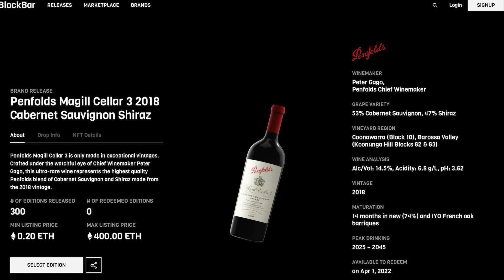Why Big Brands Are Releasing NFTs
This KongBoy video explains why corporate NFTs, institutional nfts, and company NFTs for the metaverse are becoming more popular and why brands care about NFTs and the metaverse. Companies getting involved with NFTs include Nike NFTs, Coca Cola NFTs, McDonalds NFTs, and others.

Samsung partnered with Nifty Gateway to make a NFT marketplace application for TVs. Budweiser bought the beer.eth ENS domain. Nike owns RTFKT, the creators of the Clone X NFT collection which also released their first pair of digital sneakers called Dunk Genesis crypto kicks to be worn in the metaverse, vr, ar, and other online platforms.

Other luxury fashion brands and companies are releasing metaverse avatar wearables that are often nft wearables. Reddit released avatars for their website that have additional utility as well.